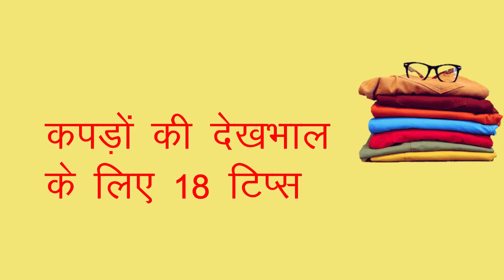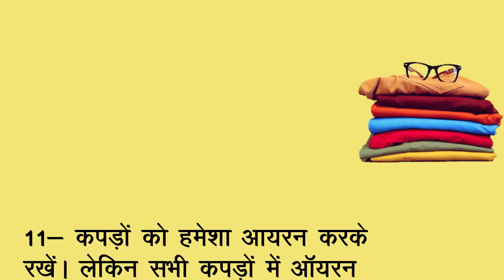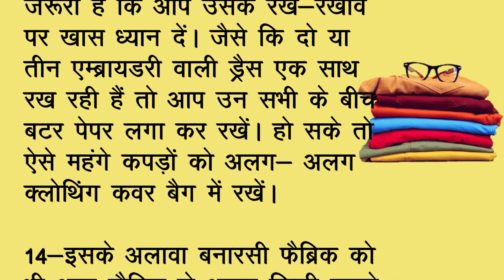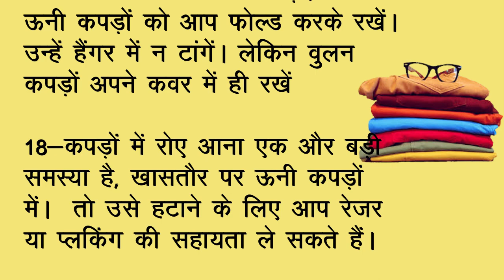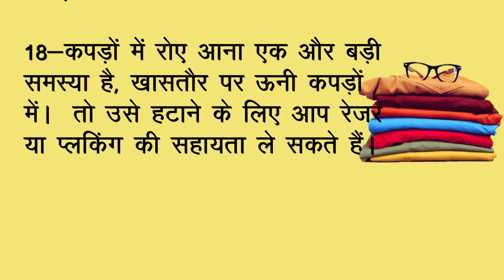कपडों की देखभाल के लिए 18 टिप्स। life hacks। tipsandtricks